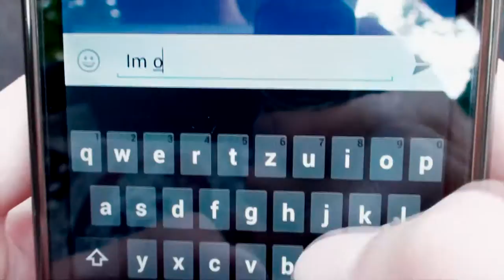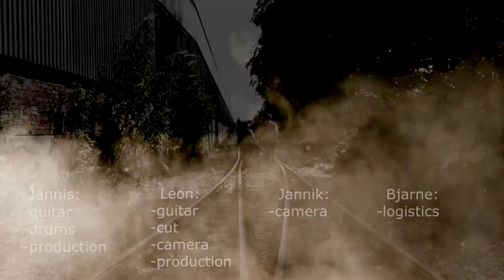IRON DEFICIENCY - Shadow Moses (Bring Me The Horizon Cover)